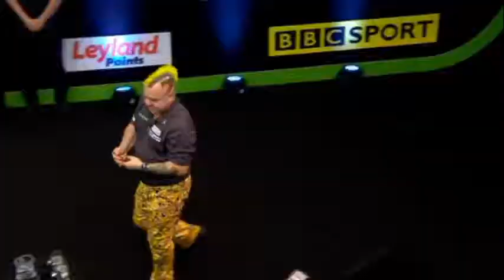2017 Champions League of Darts Wright vs Chisnall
Champions Legue of Darts 2017
Group B
Wright vs Chisnall